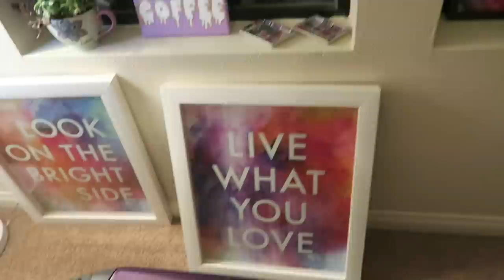DECLUTTERING MY LIFE | SISTER SUMMER